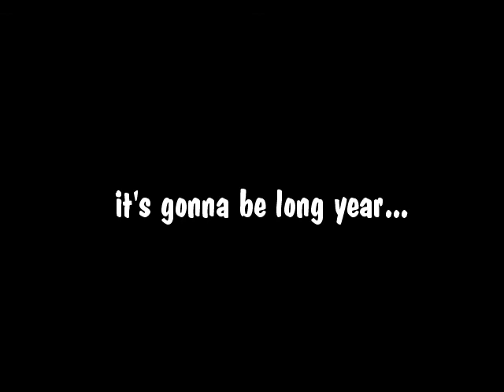Army vs Army trailer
war collab trailer